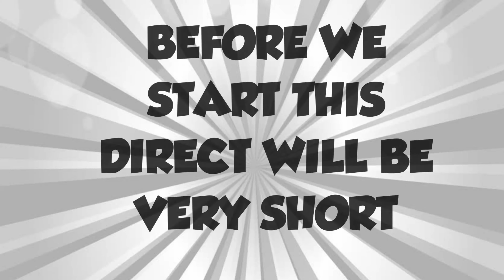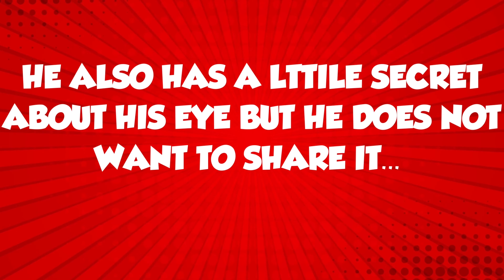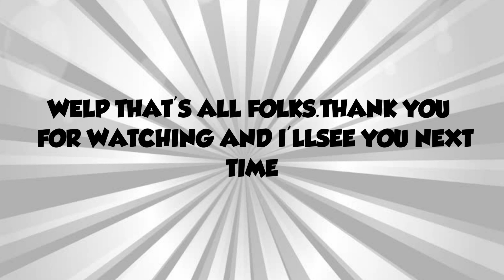Upcoming direct 12/5/20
Here is an upcoming direct to tell you the information what is going on the channel